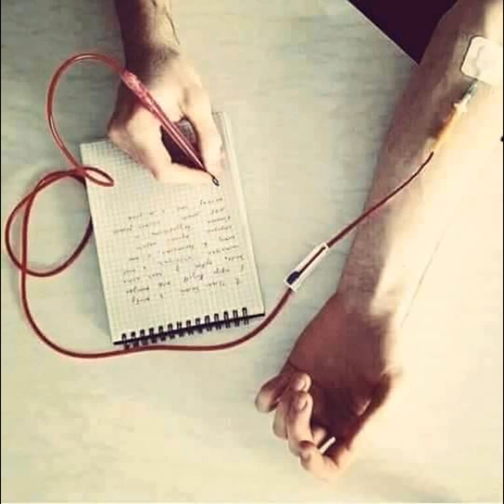Necko - Peace Out (2017)